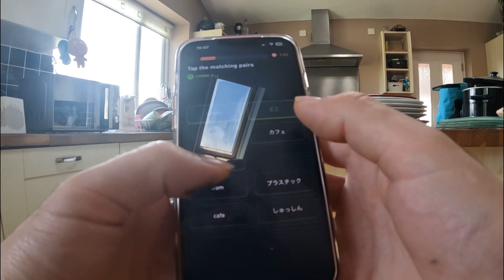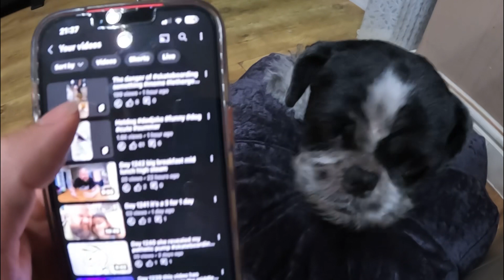Day 1243 cheerful start, someone else’s gang, plans on the fly